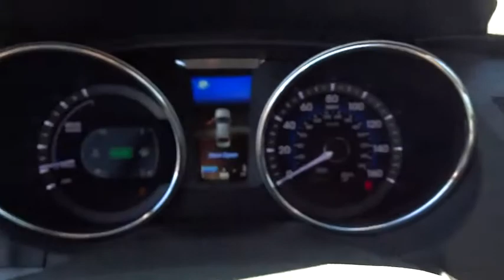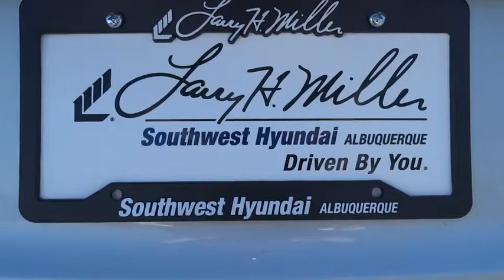2015 Hyundai Sonata Hybrid Albuquerque, Rio Rancho, Santa Fe, Clovis, Los Lunas, NM FA131427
2015 Hyundai Sonata Hybrid
2015 Hyundai Sonata Hybrid Limited - Stock#: FA131427 - VIN#: KMHEC4A43FA131427

8800 Lomas Blvd. Northeast

The Hyundai Sonata Hybrid Hybrid was built giving it all the things people wanted in a mid-size sedan. More style, more room, a 5-Star Safety Rating, and a request for more power and more efficiency. Sonata Hybrid Hybrid uses a 2.4L engine with Blue Drive fully parallel Hybrid system offering up to 40 MPG HWY with up to 199 horsepower. The Sonata Hybrid offer two trims: Hybrid and Limited. Enjoy space and comfort for yourself and four friends inside. Listen to all your favorite artists through the available 400-watt Infinity audio system with 9 speakers. Find a gas station, track vehicle maintenance and send voice-to-text messages without leaving the driver seat, thanks to Blue Link. Plus, find eight ways to perfect comfort with the available power-adjustable driver seat with power lumbar support with available heated seats. The Sonata Hybrid has more passenger, cargo and interior space than any other vehicle in its class. There's more head room and leg room in the front and - thanks to specially designed recessed hinge - even a larger trunk. The Sonata Hybrid's available navigation system makes it easier for you to get from A to B. Use voice-recognition or the interactive 7-inch touchscreen to get directions without being distracted. You can never be too safe when reversing. The view from the available Sonata Hybrid rearview camera is displayed on the central in-dash touchscreen, with guidelines that help direct you into tight spots and take the guesswork out of backing up.